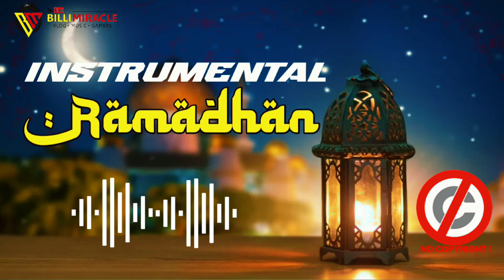Instrumental RAMADHAN | ISLAMIC MUSIC NO COPYRIGHT